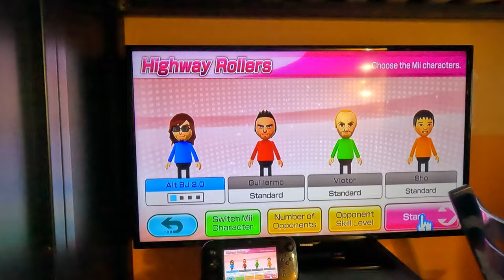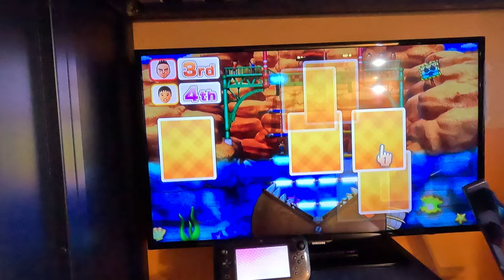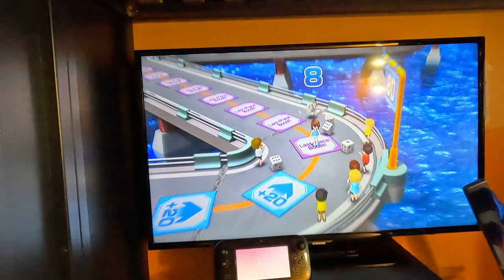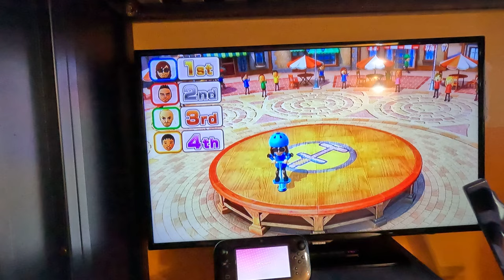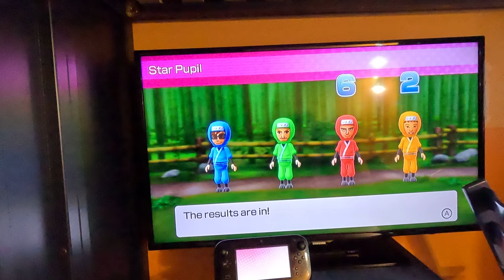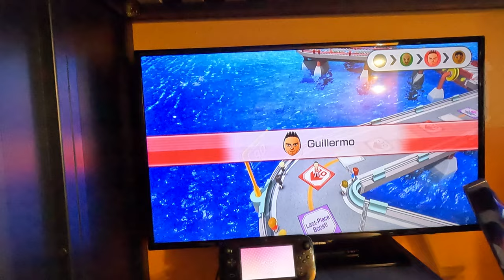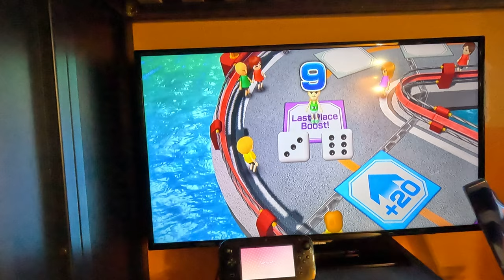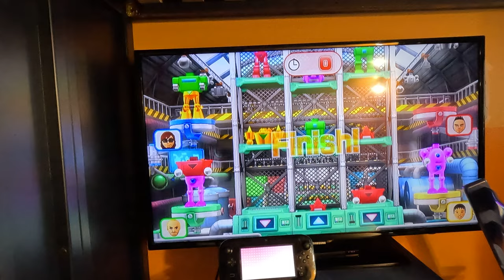Wii Party U Gameplay - Highway Rollers (Alt BJ 2.0 vs Standard Difficulty, Part 1, 4K60fps)